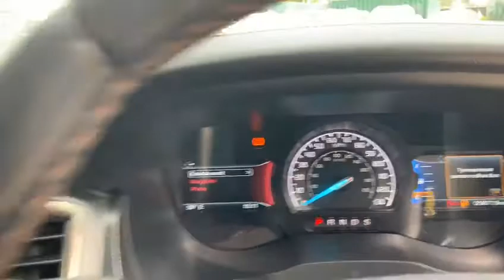FORD RANGER 3.2 WILDTRAK 4X4 DCB TDCI 4d 197 BHP NO ADDED VAT TO PAY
NO ADDED VAT TO PAY. NATIONWIDE DELIVERY AND CLICK AND COLLECT Available. This Ford Ranger Wildtrak Comes With 2 Specialist Service Stamps, Finished in Moondust Silver Metallic with Half Leather Heated Front Seats, Load Lining, Reversing Parking Sensors, satellite navigation, rear camera, Towbar with a Towing Capacity of 3500KG, Load Length of 1549mm With A Payload Of 1050KG, Bluetooth, Phone Prep, Dual Zone Automatic Climate Control Air Conditioning, DAB Radio, Leather Multifunctioning Steering Wheel, Cruise Control, Automatic Lights, Rain Sensors, Electric Mirrors with Black Wing Mirrors, Privacy Glass, Roof Rails, Isofix Rear Seats, Alarm, Remote Central Locking, Eco Start Stop Function, ULEZ COMPLIANT EURO 6 COMPLIANT, additional fees may apply, please note, not all cars are kept on site please call to make appointment and to avoid disappointment. pre delivery check, This vehicle can be supplied with additional 24 month warranty which can be used at a main dealer for £999 Hpi Checked, Part Exchanges Welcome. Low Rate Finance/PCP Finance Options Available, Over 100 Cars and Up To 50 pictures Available Visit Our call now Tel: BUY WITH CONFIDENCE BECK EVANS A FAMILY RUN BUSINESS ESTABLISHED 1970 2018 CAR DEALERS AWARDS WINNERS, BUY WITH CONFIDENCE BECK EVANS A FAMILY RUN BUSINESS EST 1970